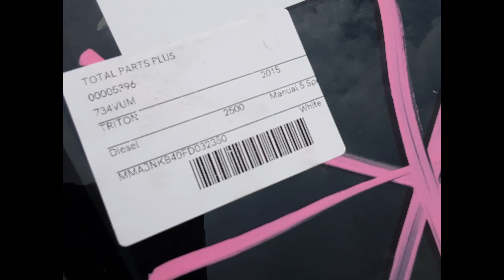2015 Mitsubishi Triton– Engine Test 5396